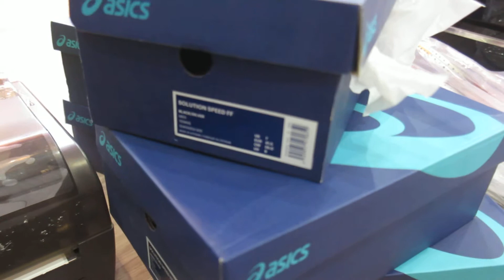Giày Tennis Asics mẫu mới tại Trang Nguyên Sport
Giày Tennis Asics mẫu mới
Solution Speed FF là mẫu hoàn toàn mới và là phiên bản thay thế cho dòng Gel Solution Speed 3.
Công nghệ vượt trội : FF - Flyte Foam - đêm lót giày cải tiến và thay thế hoàn toàn cho công nghệ Gel truyền thống.

1. Asics Solution Speed FF Black/Silver Men's Shoes
Mã: 1041A003.001
2. Asics Solution Speed FF White/Silver Men's Shoes
Mã: 1041A003.100

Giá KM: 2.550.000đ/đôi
Là một trong những cửa hàng chuyên cung cấp dụng cụ thể dục - thể thao chính hãng, Căng vợt cầu lông - tennis lấy ngay. Đặt giá trị phục vục làm uy tín, Hãy đến với Trang Nguyên để sử dụng sản phẩm và dịch vụ tốt
Địa chỉ: Kiốt 21CT5, KĐT Định Công, Hoàng Mai, HN
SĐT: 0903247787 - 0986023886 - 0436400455